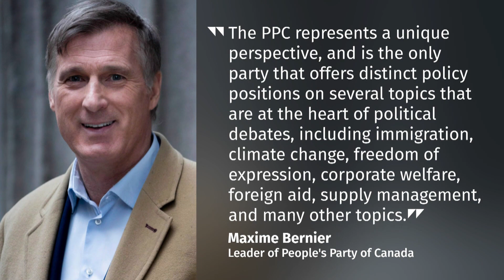Maxime Bernier, People’s Party initially excluded from election debate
People's Party Leader Maxime Bernier has been excluded from the initial roster of leaders invited to participate in a federal election debate. Five other party leaders were invited.